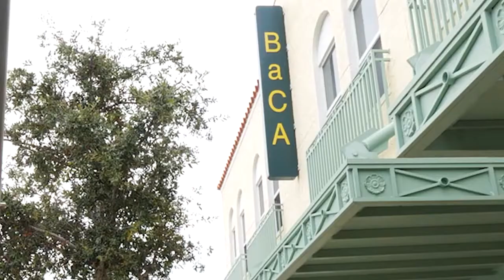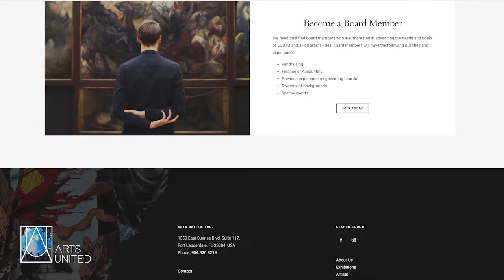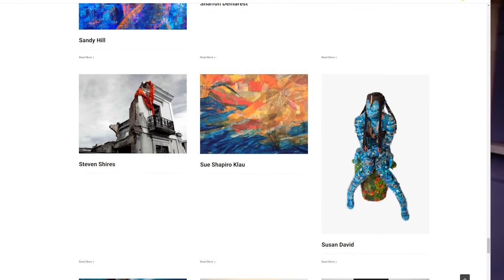Reset, Refresh, and Ready Artist Talk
Reset, Refresh, and Ready is the newest exhibition at Bailey Contemporary Arts and it celebrates new beginnings. Join this conversation with the creatives from Arts United Florida as they discuss their work, inspirations, and career paths.